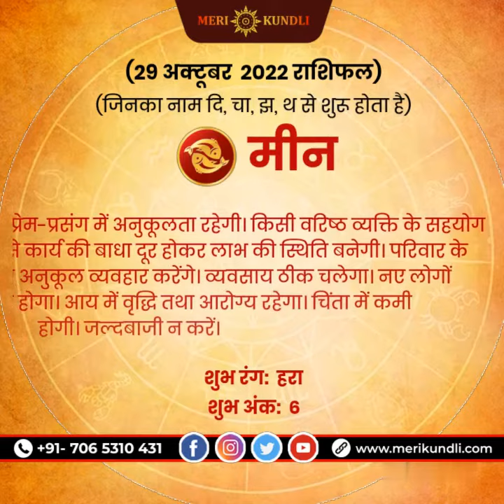Today Horoscope | 29 OCTOBER | Horoscope 2022 | मेष से मीन राशि | Chath Puja @Merikundli ​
Best Astrology Services in Delhi and all Over India.
अगर आप अपनी समस्या का समाधान गुरूदेव आचार्य मनु जी  द्वारा टेलिफोनिक/वीडियो कॉल अपाईंटमेंट द्वारा करवाना चाहते है तो नीचे दिए गए नं॰ पर सम्पर्क कर सकते है। मेरी कुंडली का पूरा परिवार आपकी सेवा में हमेशा तत्पर रहेगा।